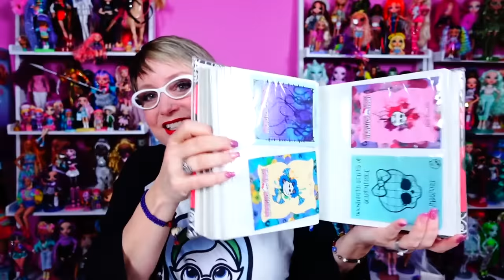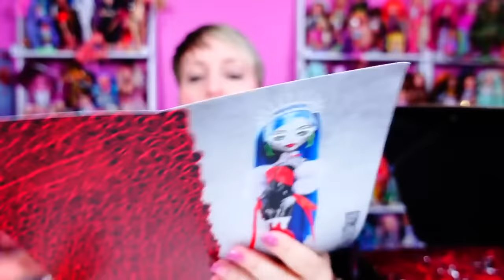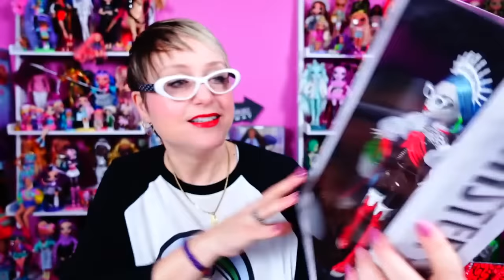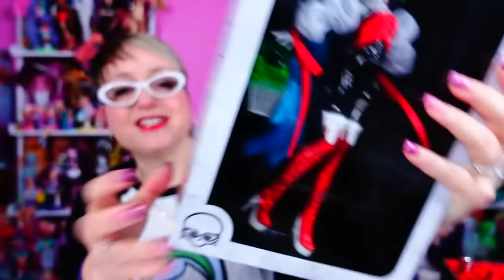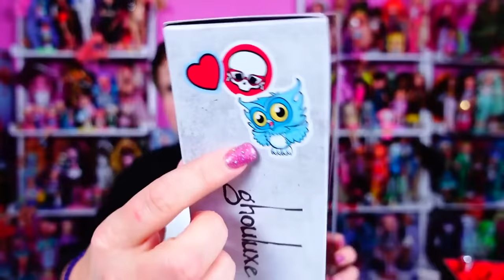Ghoulia Yelps Collector Doll - FINALLY!!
Ghoulia Yelps Collector Doll - FINALLY!!  Thank you Mattel Creations for sending me this Ghoulia doll for free!  Love her!!

Doll Stands on Amazon